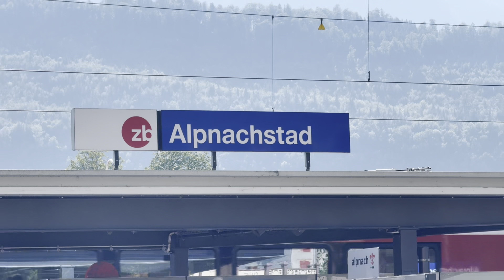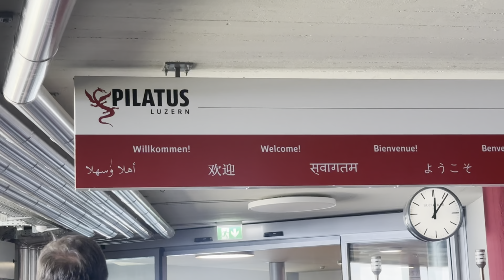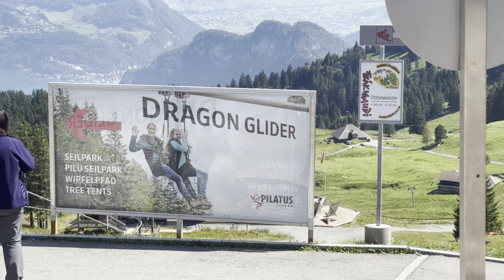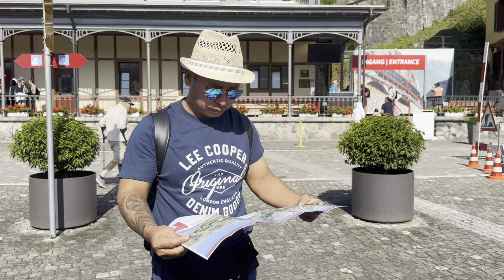Pilatus Mountain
Pilatus swiss education tour